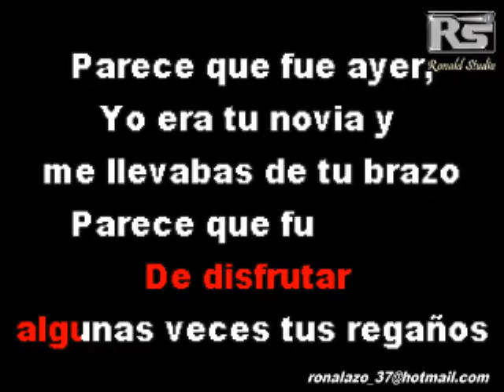Ana Gabriel - Parece Que Fue Ayer - Bachata Exclusiva